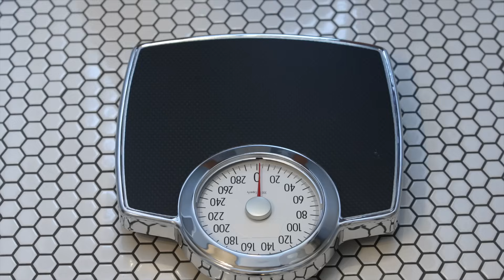UFO UAP - Dr. Neil deGrasse Tyson Mistake - They're Not Balloons!!! - Part 2 of 7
Dr. Roberts' recent video on "UFO UAP" has been divided into seven smaller parts. This is Part 2 of 7. It addresses one of the press' experts, Dr. Neil deGrasse Tyson, claiming that these are not alien ships but balloons that our fighter jets can shoot down. The evidence presented here shows that this is not the case.

UFO's (Unidentified Flying Objects), also called UAP's (Unidentified Areal or Anomalous Phenomena) by the U.S. military, have received much attention since the U.S. Navy confirmed the validity of several publicly leaked videos tracking objects that behave intelligently and with characteristics far beyond human capabilities. UFO's UAP's were the subject of a recent Congressional hearing since a new whistleblower, the highly respected Pentagon military official David Grusch, has revealed a secret U.S. military program to retrieve crashed UFO's UAP's for over 40 years. In this video, Dr. Roberts gives a short recap of the evidence that UFO's UAP's are real, then shows how the press' physicist experts are incorrect on some of their comments about UFO's UAP's due to faulty analysis or faulty assumptions about UFO's UAP's, and Dr. Roberts gives multiple novel scientific insights about UFO's UAP's.

For more detailed background information on the evidence showing that UFO's UAP's are truly non-human, alien craft, start watching the second of Dr. Roberts' videos on this subject from two years ago using the following link. Start at 11:20 of this video to hear the UFO UAP evidence and continue watching through the entire third video in that series.
Second video - start at 11:20

 • All of Science, The Pentagon, and UFO...
Third video -

💬 Please leave a comment in the comment section below.

Dr. Roberts does not commercialize his YouTube videos and there is no mechanism to pay him, donate to him, or buy any merchandise.
📚 These videos are made strictly to try to empower you in many areas of your life.

🎥 Welcome to the official YouTube channel of Dr. Richard Roberts 🎥

My name is Dr. Richard and I live in New Jersey.

I received my medical degree and a doctorate in biophysics from the University of Pennsylvania. I also completed a medical internship at the Brigham and Women’s Hospital of Harvard Medical School. 🎓
I’m a life-long student and learner and hope to impart the same love of learning to you.

➡️ I was the President and CEO of a pharmaceutical company for 24 years and I take pride in being a prominent community figure in the Orthodox Jewish community of Lakewood, NJ.

🎯 On this channel, I’m going to share all of the things that are incredibly important to me and that I believe you would enjoy as well. That means things from hardcore science to finance to medicine, I’ll cover it all! 🔬 🏦 💊

Just to share a bit more about me...the following are things of which I take a keen interest:
🔹 Internal Medicine
🔹 Physics, Chemistry, Biophysics, Biochemistry
🔹 Pharmaceutical industry knowledge
🔹 Martial Arts and my vast experience in this field
🔹 My collection of exotic fish tanks of which I have many
🔹 Politics including my background as the Vice Chairman of the Israel Advisory Committee on the Trump for President campaign

Alright, let the learning begin!